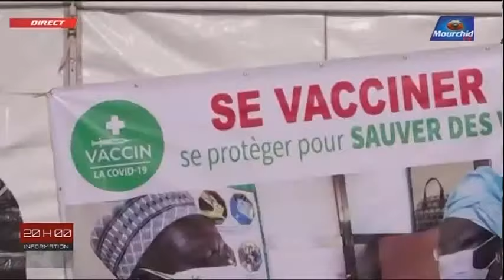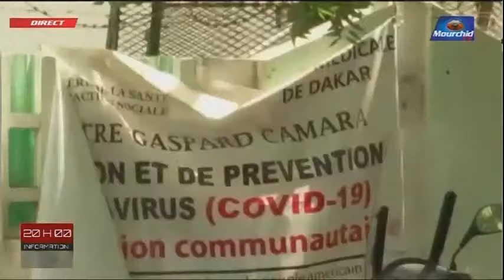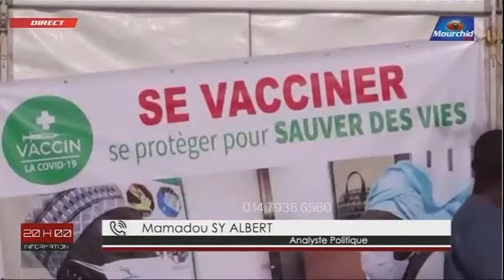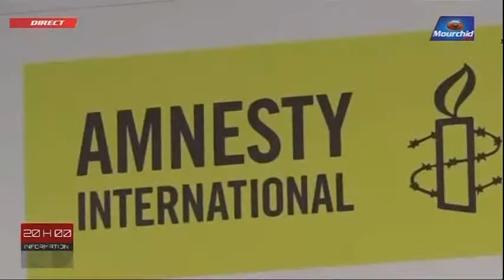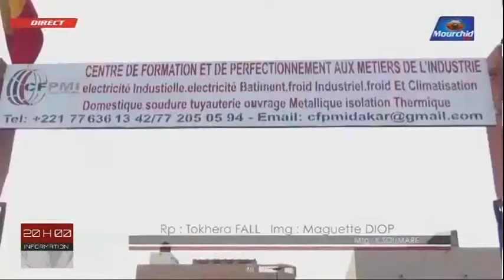Le Journal de 20h sur Mourchid Tv